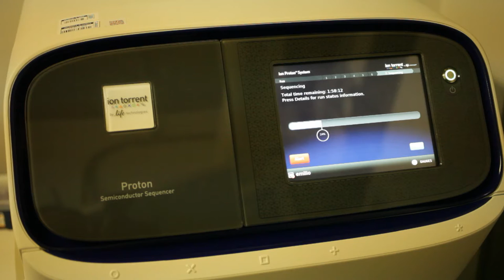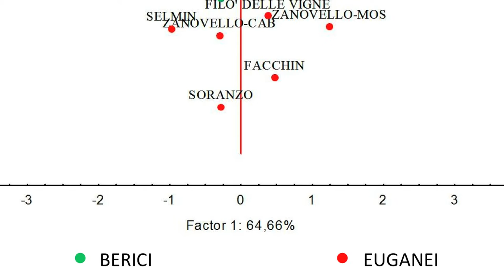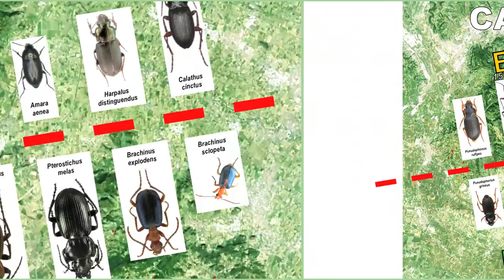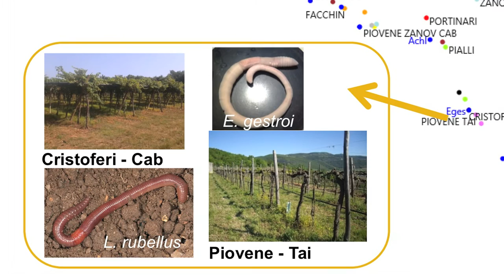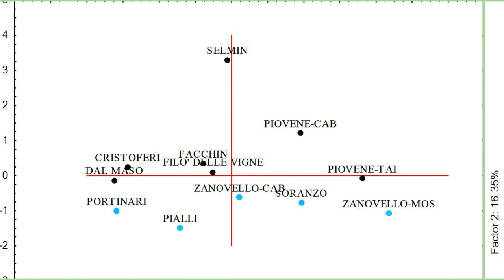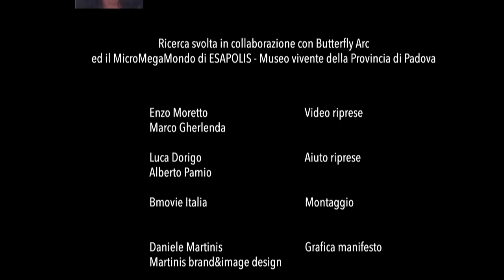VeneTerroir - maggior biodiversità per un miglior vino (versione breve)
Pubblicato il 03 set 2015
Prof. Maurizio G. Paoletti
Università degli studi di Padova